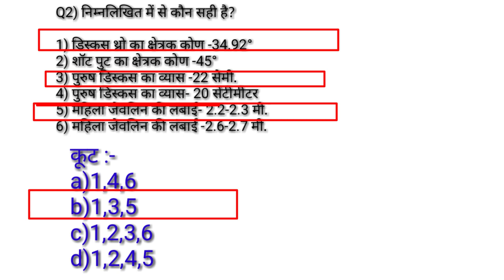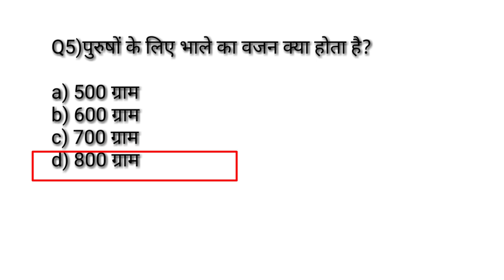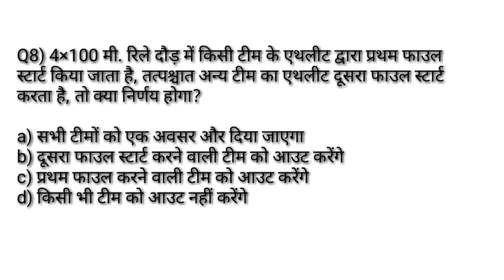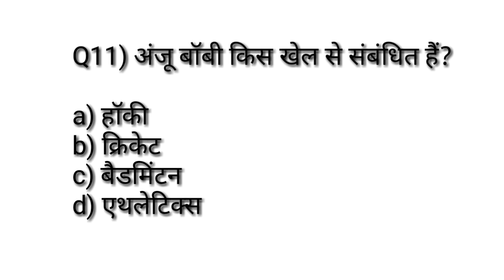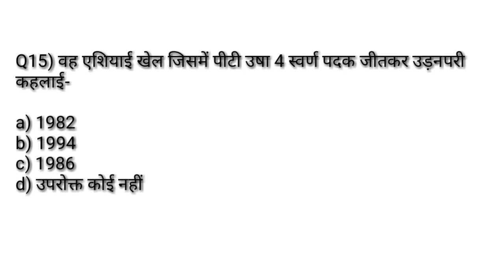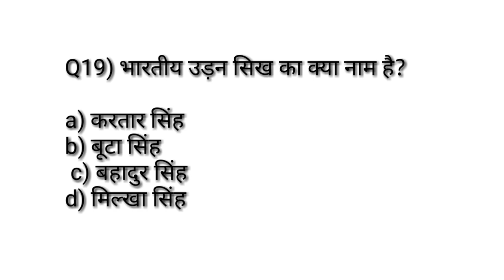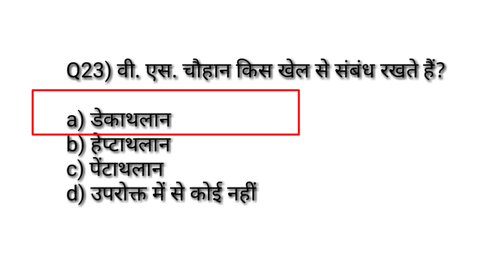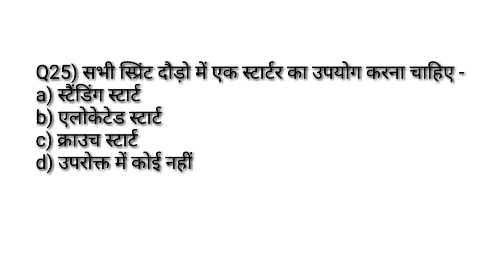Physical education previous years most important MCQ सीरिज -71/rules and measurement of athletics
Hi